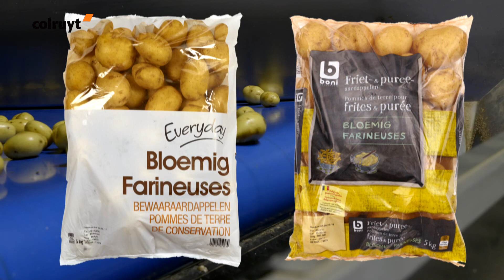Samenwerken met lokale aardappeltelers – Colruyt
Colruyt is gestart met een proefproject met Belgische aardappeltelers. Daarvoor werken we rechtstreeks met hen samen om een nog stabielere kwaliteit te bekomen en om het Belgische aardappelseizoen te verlengen.
In deze reportage leert u meer over dit project.